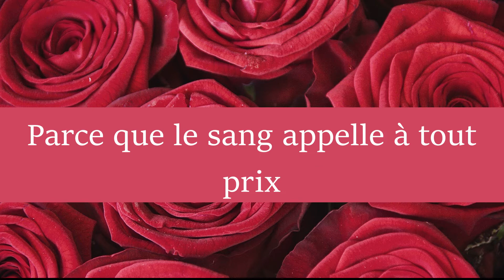David Botero - Familia [La Reina Del Flow] (Traduction Française)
↓ Déroule pour plus d'informations ↓

🎤 :  David Botero (Voix chanté d'Erik)
🎵 :  Familia (Famille)
🎞️: La Reina Del Flow
📆 : 2018

Mon Instagram si jamais vous voulez me suivre : alison_vrignaud